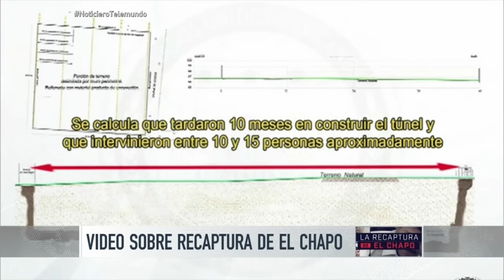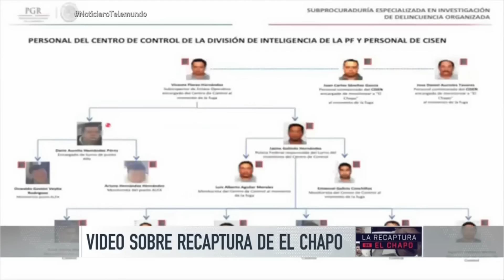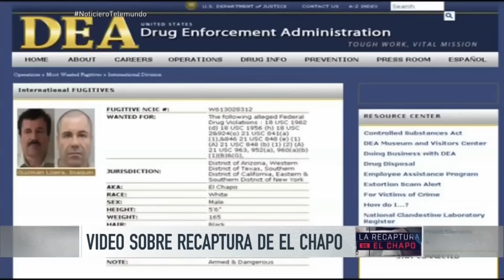Difunden nuevo video sobre la recaptura de 'El Chapo' | Noticiero | Noticias Telemundo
Video oficial de Noticias Telemundo. En el video de la procuraduría se ve el momento en que le toman las huellas dactilares al capo